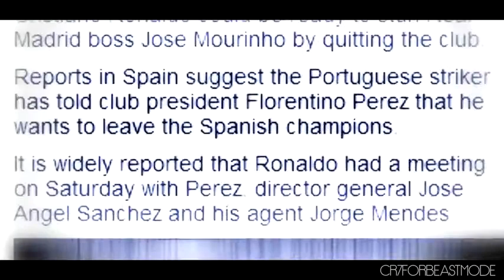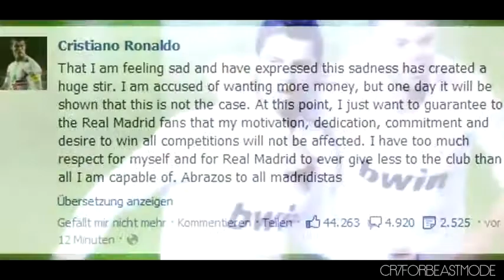Cristiano Ronaldo Leaving Real Madrid ᴴᴰ